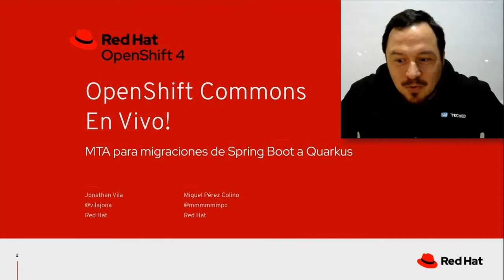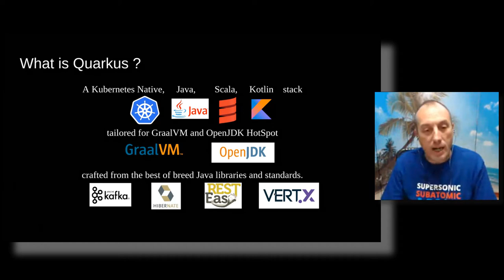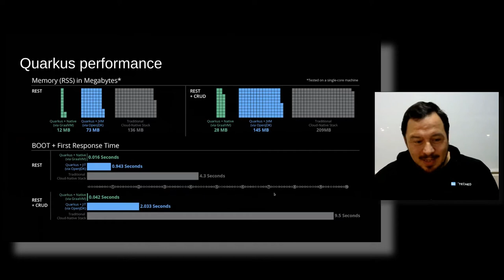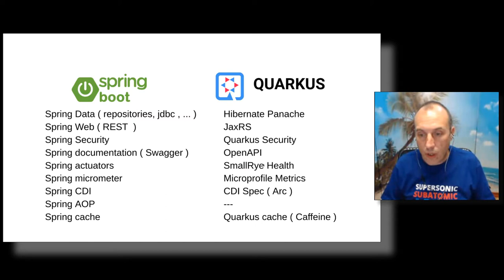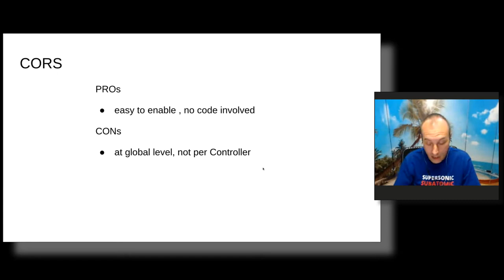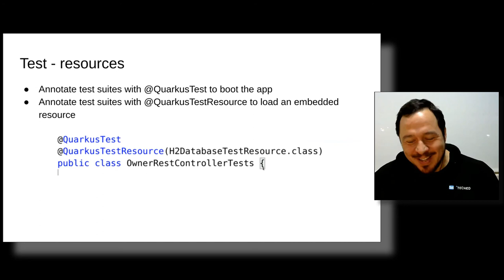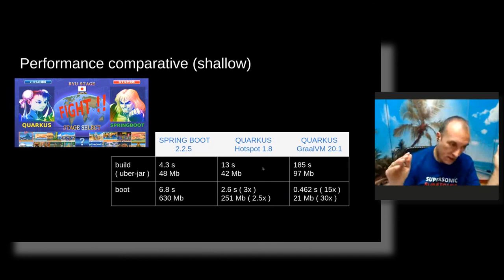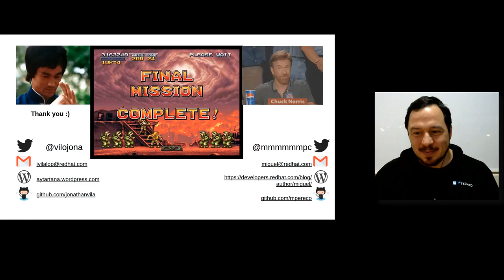MTA para migraciones de Spring Boot a Quarkus Jonathan Vila (Red Hat) | OpenShift Commons en Vivo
OpenShift Commons en Vivo
Migration Toolkit for Applications (MTA) para migraciones de Spring Boot a Quarkus con Jonathan Vila and Miguel Pérez Colino (Red Hat)

Guest Speaker: Jonathan Vila (Red Hat)
Host: Miguel Pérez Colino (Red Hat)